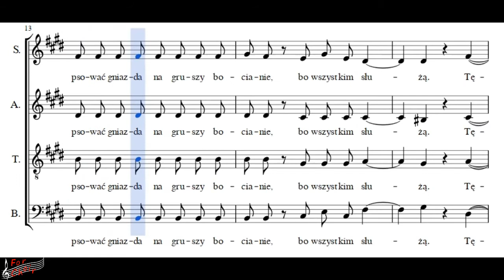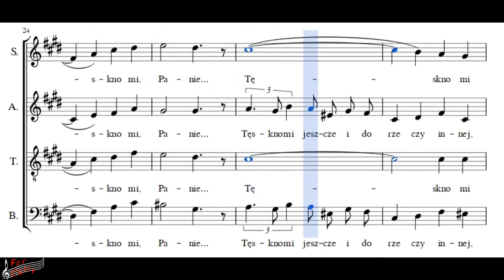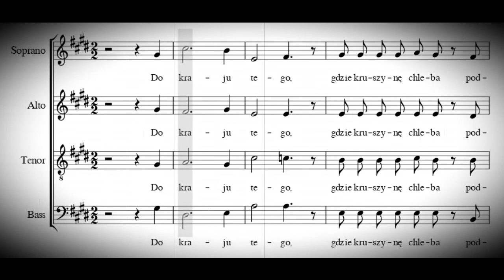Choir/chór J. Świder - Moja Piosenka - Alto + score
Słowa/lyrics:  Cyprian Kamil Norwid